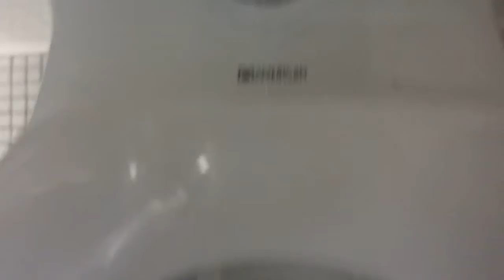7242: 286 UCLA in Los Angeles, California.